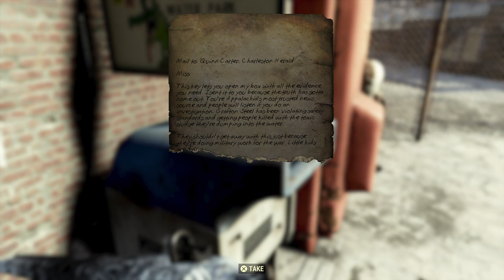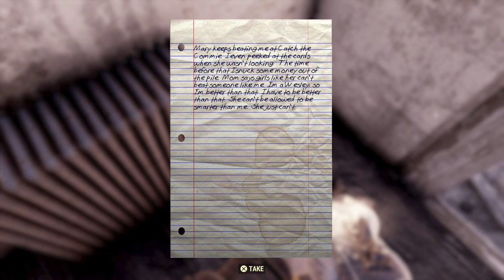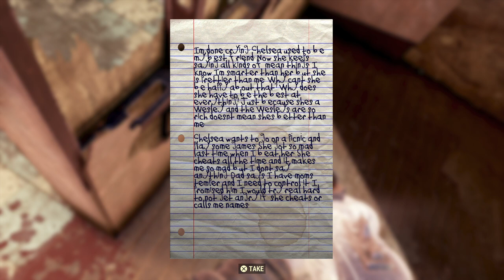Fallout 76_Beginner's Walkthrough Part 61 Wavy Willard's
Heading out to Wavy Willard's for follow clues in the Cold Case quest in search of the missing Freddy Woods.  Also turning on the water valve for the Mayor of Grafton was we follow the Bureau of Tourism quest.